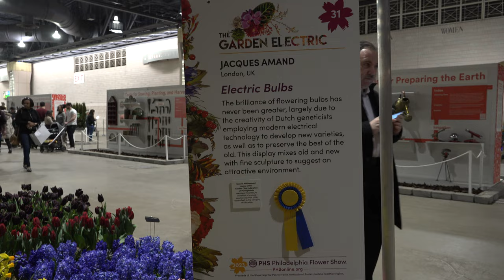Philadelphia Flower Show 2023 - "Electric Bulbs" by Jacques Amand